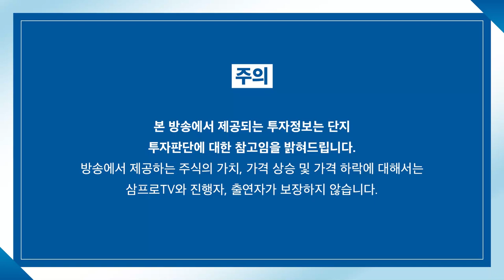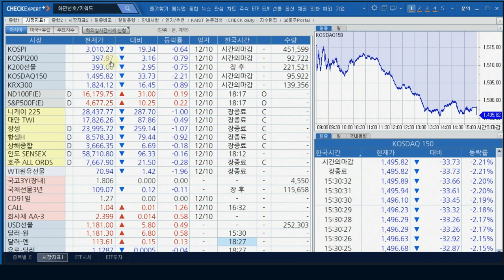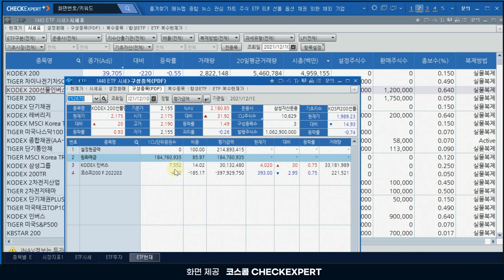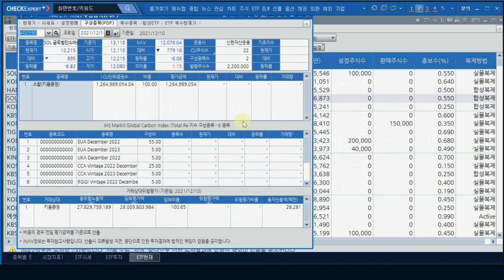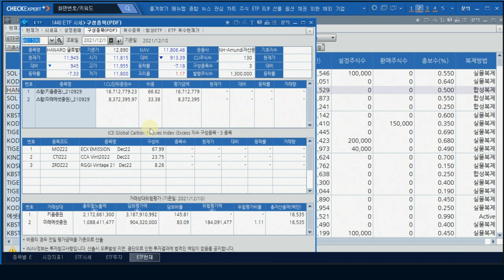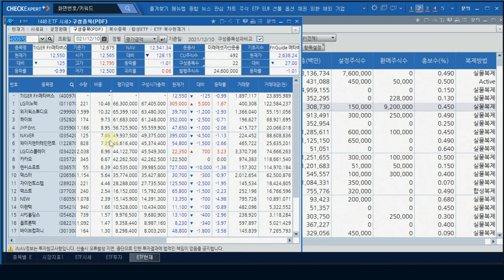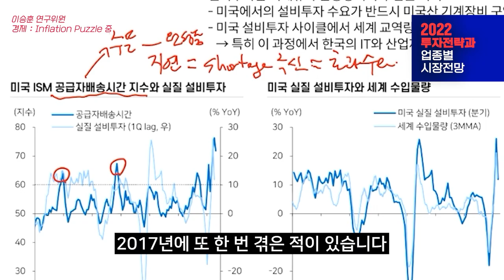[ETF 마켓워치] 현물 가격보다 낮은 선물가격, 연말 시장에 미치는 영향은? f. 삼성자산운용 최창규 본부장